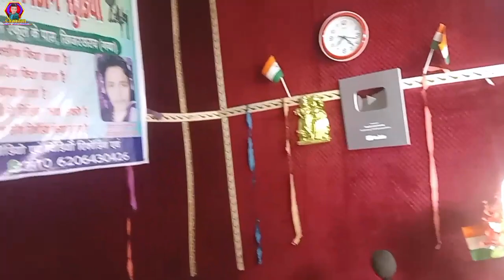Chandan Bihari/सीकरेटवा से दीलवा जार लेबौ गे/Siktetba Se Dilba Jar Lebau Ge/Maghi Viral Sad Song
⭕Audio/Video Credits :-
👉Singer -  Chandan Bihari
👉Lyricist - Nitish Halchal
👉Feat -
👉Chorash-
👉Choreographer -
 👉Editor and Di - Akhilesh lal
👉Director  - Akhilesh Lal
👉Recording- LALTEN MUSIC KHIZERSARAI
👉Concept -
👉Digital - ST
👉Producer -
👉Digital Partner -
👉Company/ Label-  LALTEN MUSIC KHIZERSARAI
👉Copyright  LALTEN MUSIC KHIZERSARAI

⭕Connect with LALTEN MUSIC KHIZERSARAI : -

 BHOJPURI GABNA
MAGHI GANA
Nitish Halchal ke gana
Barath lal yadav ke gana
Akhilesh lal yadav ke gana
Chandan bihari ke gana